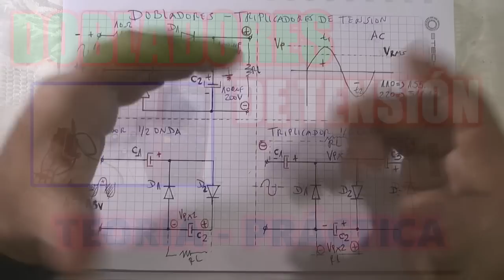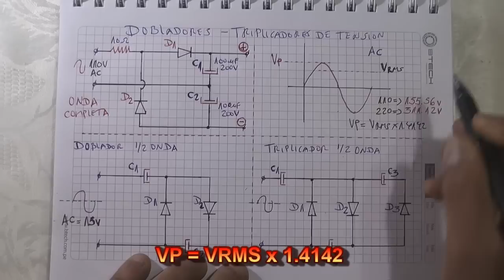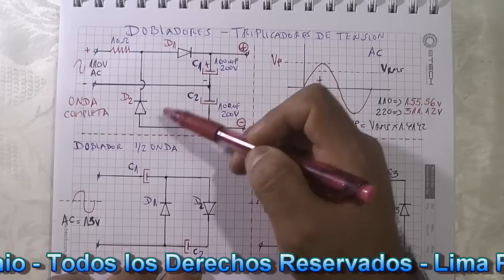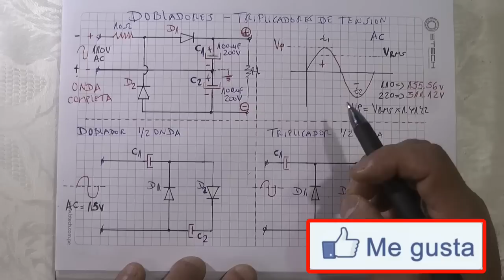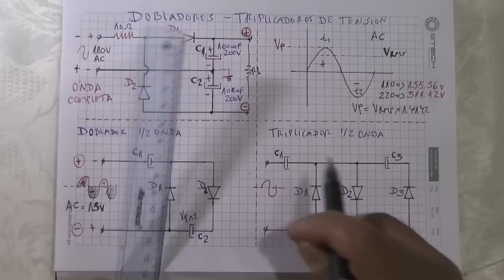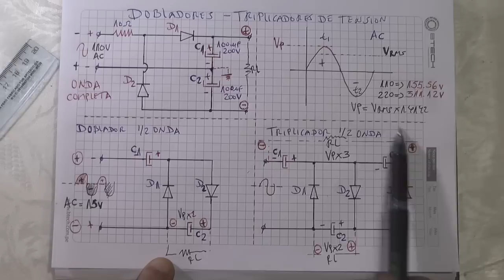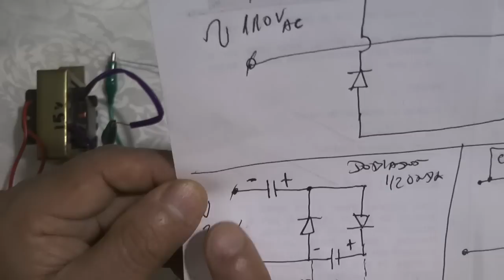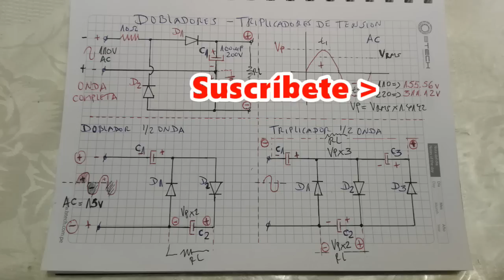ELECTRONICA DOBLADORES y TRIPLICADORES de TENSION - QUE SON y COMO FUNCIONAN - TEORIA - PRACTICA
Realiza tus mejores Proyectos de Electrónica y Compártelos aquí en PCBWay

En este video de ELECTRONICA, realizare un análisis técnico practico acerca de los DOBLADORES y TRIPLICADORES de TENSION - QUE SON y COMO FUNCIONAN. Se trata de un video muy interesante con un alto nivel Teórico - Practico.

Mira el video anterior:
✅ INODORO AUTOMÁTICO por ULTRASONIDO una INNOVACIÓN NUNCA antes VISTA 👀